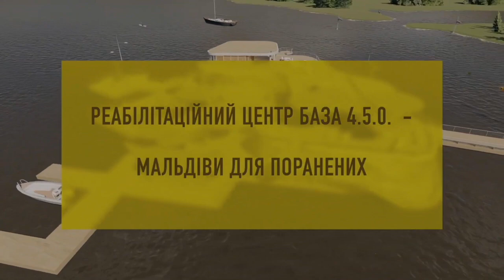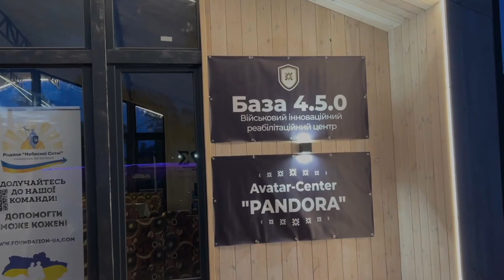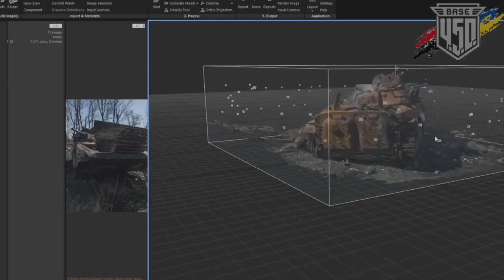Maldives for wounded. Base 4.5.0. Unique Rehabilitation Centre.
The number of wounded continues to rise, and we’ve realized that our innovative rehabilitation center project, Base 4.5.0 at Xpark, which we founded in 2015, requires rapid expansion. The current facilities are no longer sufficient to accommodate all the wounded defenders in need of rehabilitation. We've quickly commissioned the design of a new, unique water-based rehabilitation center, located in a marshy area at the heart of Xpark.